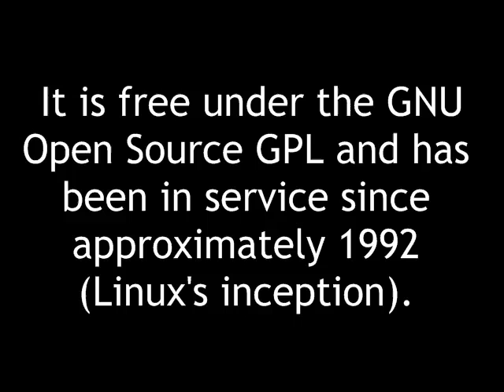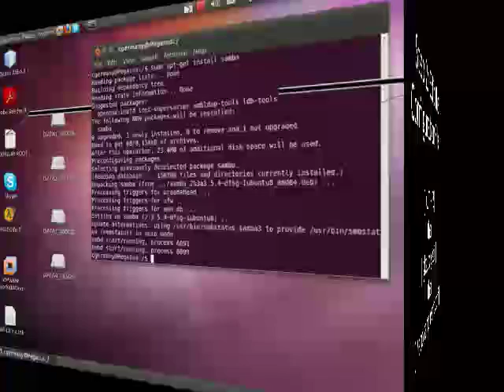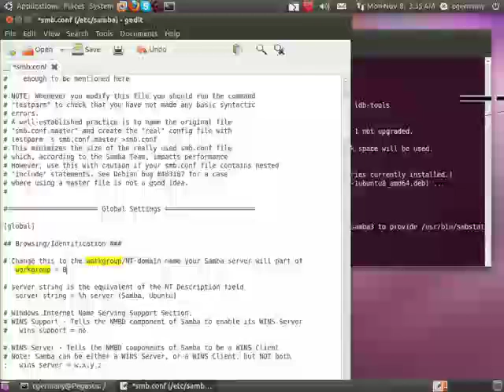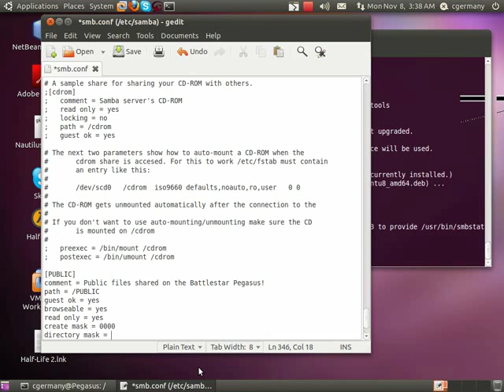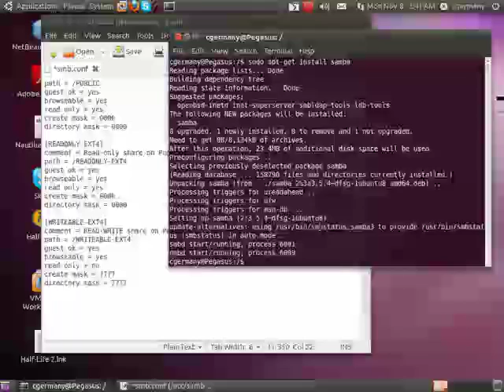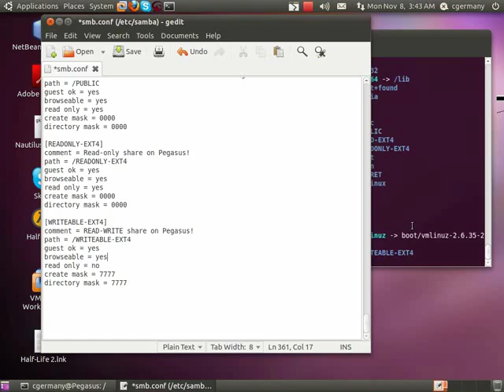Configuring SAMBA in Ubuntu - Part 1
Configuring SAMBA in Ubuntu 10.10 Maverick Meerkat, setting up a Linux-Windows file server and configuring network and local permissions and access control.